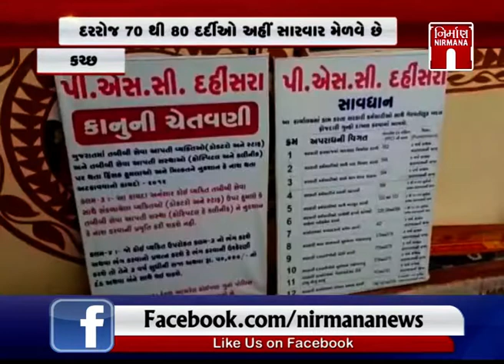Kutch દહીંસરા ગામનું પ્રાથમિક આરોગ્ય કેન્દ્ર તળાવમાં ફેરવાયું । Nirmananews